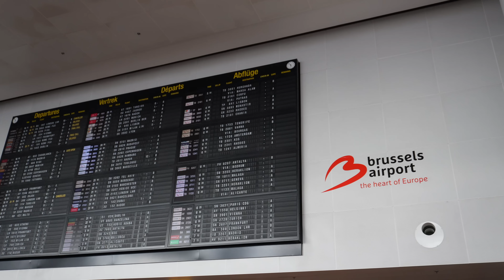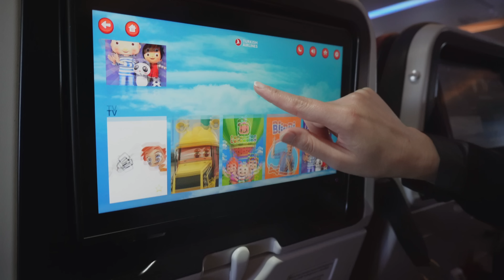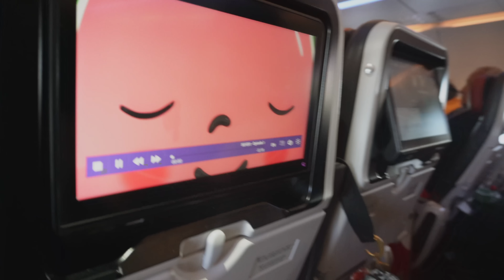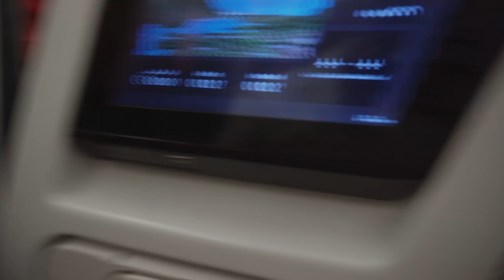اول مرة نسافر على هي الدولة العربية 🏳️ احزروا مين 😍 سافر معنا ؟؟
رابط قناة جيهان 🥰👇🏻

فعلوا زر الجرس🛎 حتى يصلكم كل جديد
 بحبكم كتير حبايبي❤️
وعنجد شكرا للدعم🥰=